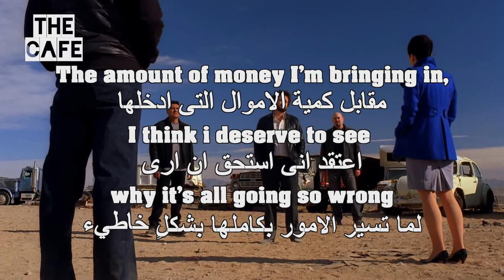Learn English Through Breaking_Bad 25